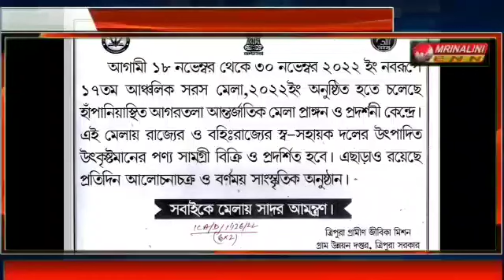মথার জনসমাবেশ ছেড়ে বাড়ি যাওয়ার পথে গোর্খা বস্তি এলাকায় একটি গাড়ির ধাক্কায় গুরুতর আহত এক কর্মী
তিপরা মথার জন সমাবেশ ছেড়ে বাড়ি যাওয়ার পথে গোর্খা বস্তি এলাকায় একটি গাড়ির ধাক্কায় গুরুতর আহত এক কর্মী নাম শিবজনশীল (৩৪) বাড়ি খোয়াই মেঘনাটিলা এলাকায় বর্তমানে জিবি হাসপাতালে চিকিৎসা চলছে আহত ব্যক্তির